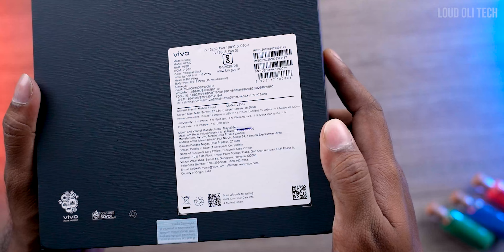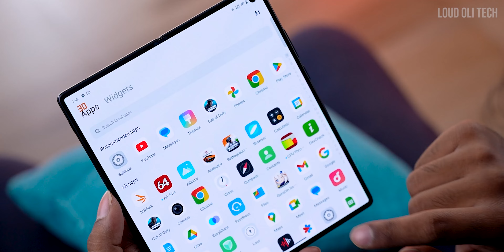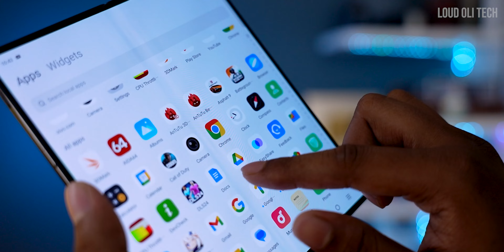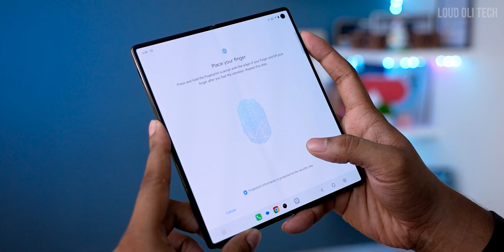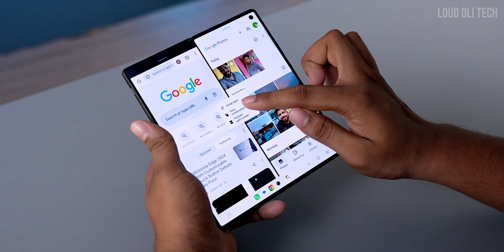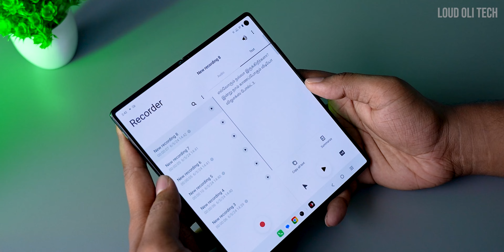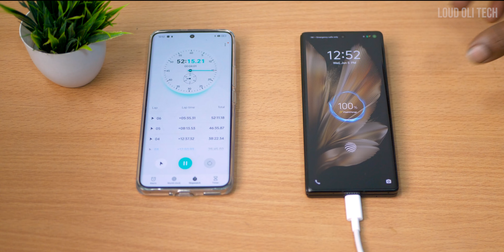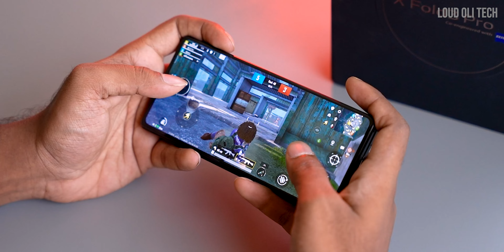இது வேற லெவல் Fold Phone ஆ இருக்கே ! - Vivo X Fold3 Pro Unboxing and Quick Review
VIVO X Fold3 Pro 16GB+512GB Celestial Black - ₹159,999/-

Unboxing the Vivo X Fold 3 Pro and giving you a quick review of its standout features! Join us as we delve into the sleek design, impressive display,
and powerful performance of this cutting-edge foldable phone. Find out what makes the Vivo X Fold 3 Pro a game-changer in the world of smartphones.